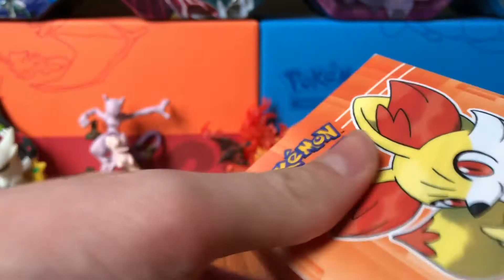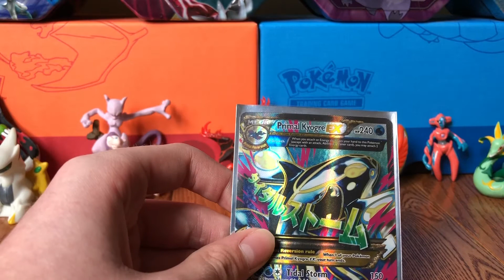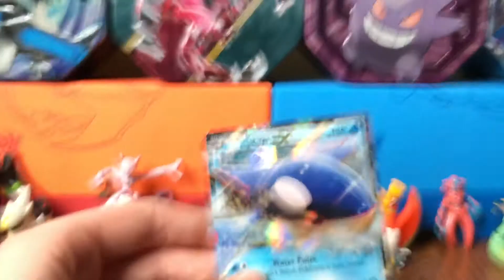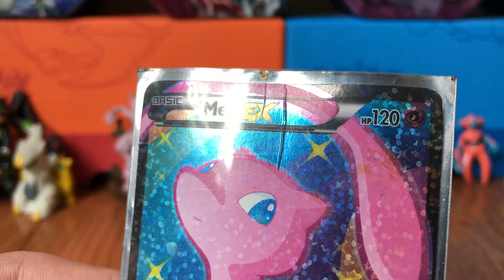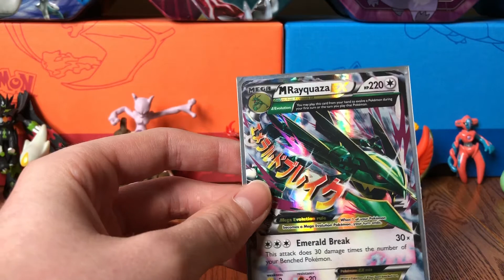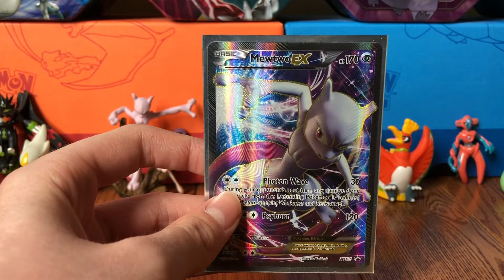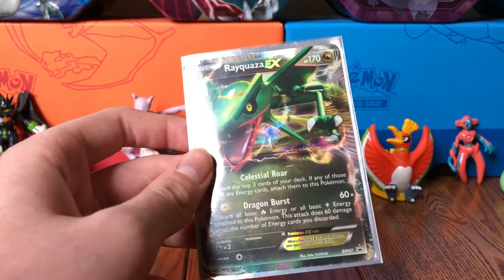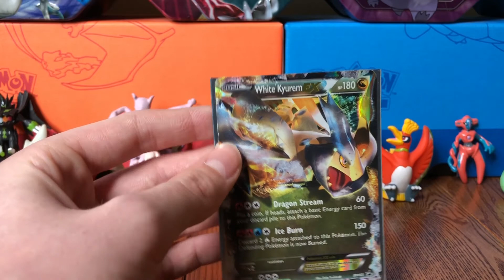Looking at all my ex Pokémon cards